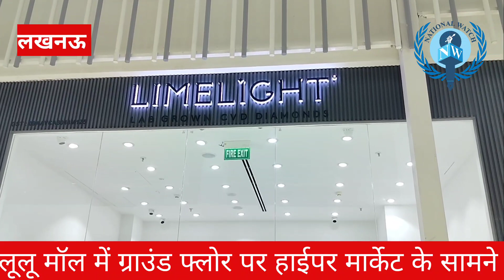लूलू मॉल में लाइमलाइट डायमंड्स शोरूम लॉन्च सीवीडी डायमंड ज्वेलरी किफायती दर पर उपलब्ध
@nationalwatch3561 National Watch News Channel Lucknow Grand Store Launch of Limelight Diamonds at Lulu Mall Lucknow लूलू मॉल में लाइमलाइट डायमंड्स शोरूम लॉन्च लैब में विकसित सीवीडी डायमंड ज्वेलरी किफायती दर पर उपलब्ध

Lucknow, 9th May, 2024: LimelightDiamonds, India’s largest CVDdiamondjewellery brand is delighted to announce its forthcoming expansion with a brand new store in Lucknow. The new store opens in the bustling ambiance of Lucknow’s LuluMall, one of the most preferred shopping destinations.

This expansive 400 sq. ft. store, nestled in Lucknow, represents another significant milestone in Limelight's journey to expand its footprint across India. In the last two years, the brand has seen a rapid growth and has the widest reach in the country for LGDjewellery with 10+ Stores, 40+ shop-in-shops spread across 25+ cities including Mumbai, Kolkata, Delhi, Jaipur, Varanasi, Hyderabad, Bangalore, Chennai etc. The Brand has rapidly established itself as the ultimate destination for solitairejewellery. It boasts an exquisite collection of solitairenecklaces, bracelets, and earrings which reflects a perfect blend of a new age technology and traditional fine jewellery.

The store’s retail design is carefully fashioned to complement the brand ethos, which exudes elegance, modernity, sustainability, and luxury. Inside, the brand illustrates a clean and minimalistic decor that radiates the beauty of their labgrowndiamondjewellery. Consumers are in for a treat with the marvel of a hologramdisplay and an awe-inspiring 3D experience, making their visit memorable. In addition to that, the brand’s customer services include design customization, Lifetime Buyback, and 100% exchange guarantee that will instill further trust and confidence in the consumers visiting the store.

Expressing her excitement, Pooja Sheth Madhavan, Founder & MD of Limelight Diamonds says, “We have been receiving such a fantastic customer response for our brand and it brings me great joy and pride to open up our latest store in Lucknow. With our strong growing presence, we aim to strengthen our consumer base, offering them an exceptional opportunity to engage with our exquisite lab-grown CVDdiamond jewellery. And I believe that Limelight’s jewellery will serve as the perfect adornment for all the people here who would love to upgrade to diamondsolitiaires from very small diamondstuddedjewellery as well as choose to spend their money wisely.”

Regional partner of Limelight, Mr. Nitish Kumar of ANJJewellers, said, “This is our very first association with Limelight Diamonds and we cannot wait to provide our customers best of designs in labgrowndiamond jewellery in Lucknow.”

The strength of the brand is not only validated in the store presence across the country but also reflects in the consumer pick up and response in sales. In FY24, Limelight recorded gross sales of over INR 80 Crores nationally, more than a 230% jump compared to last year. Of this, the branded sales have tripled year on year resulting in a boost in the Company’s confidence to directly engage with customers and expand its retail presence. With the growing market presence, the Brand continues to strengthen their customer base, offering them an exquisite range of never seen before solitaire diamondjewellery.

Visit the new Limelight Diamonds store and experience the magic of diamonds like never before.